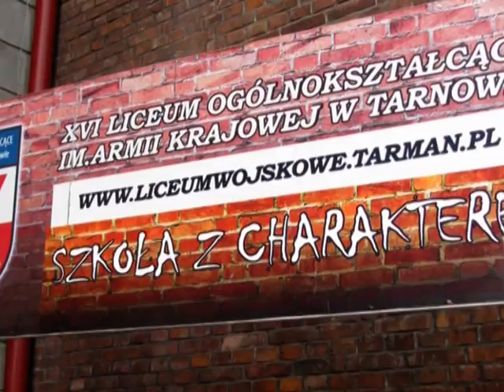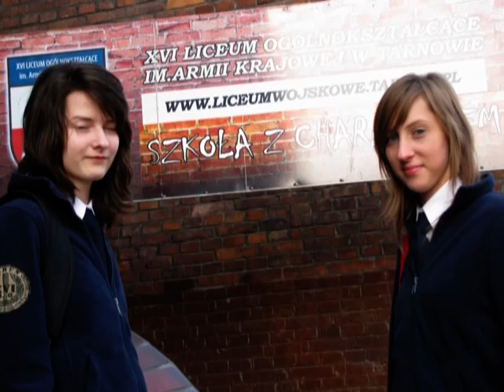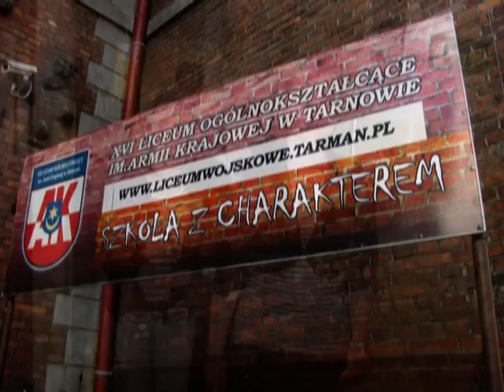XVI LO TARNOW /263/ WIOSNA-2011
codzienność.